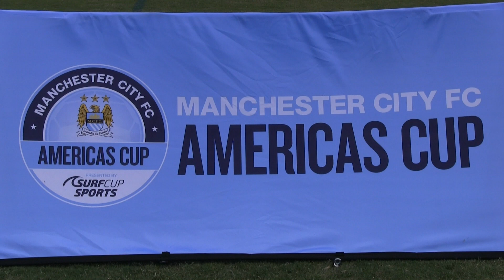FC GOLDEN STATE PDA GOLD vs BEACH FC SB MILNER BLACK BU11 GOLD FINALS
This video is about FC GOLDEN STATE PDA GOLD vs BEACH FC SB MILNER BLACK BU11 GOLD FINALS